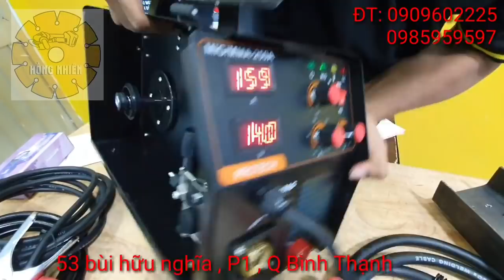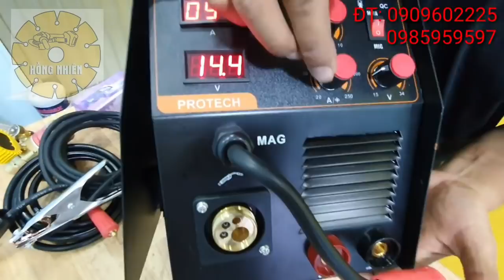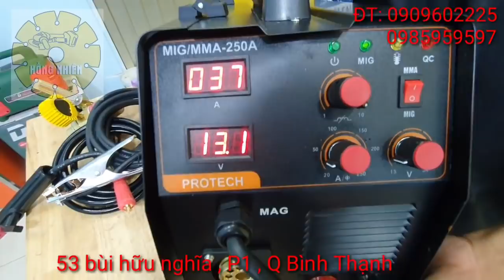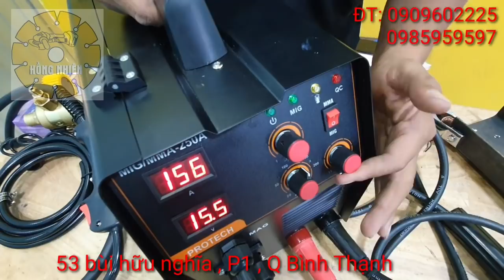🔴 Máy Hàn MIG không khí , Công nghệ chưa từng có tại VN PROTECH MK250A |Máy Xây Dựng Hồng Nhiên